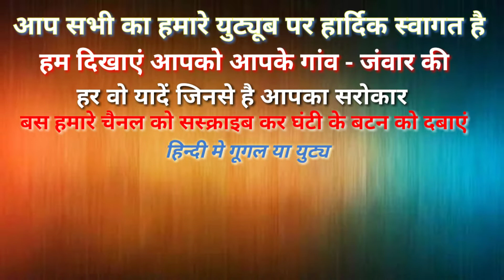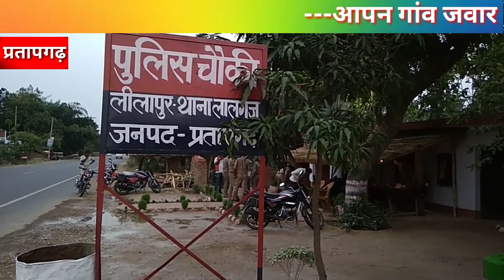जब लीलापुर चौकी इंचार्ज ने किया सराहनीय कार्य तब---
आपन गांव जवार